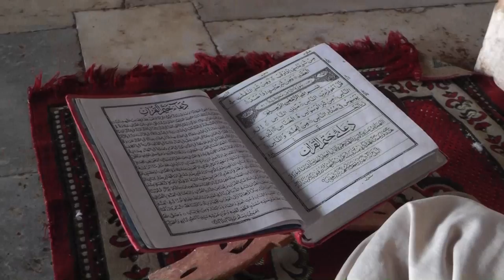Indie. Fatehpur Sikri. Opuszczone miasto Mogołów. फतेहपूर सिकरी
Miasto Fatehpur Sikri, założone przez cesarza Akbara z dynastii Wielkich Mogołów istniało tylko kilkanaście lat. Wybudowane w 1571 roku zostało opuszczone z niejasnych do dziś powodów w roku 1585 i stało się miastem - widmem. Stolicę przeniesiono bowiem do Lahaur (Lahore) w Pakistanie.
Wycieczkę "Indie Złoty Trójkąt i Bollywood" zorganizowało BP Rainbow Tour.

Fatehpur Sikri  is a city and a municipal board in Agra district in the state of Uttar Pradesh, India. The city was founded in 1569 by the Mughal emperor Akbar, and served as the capital of the Mughal Empire from 1571 to 1585. After his military victories over Chittor and Ranthambore, Akbar decided to shift his capital from Agra to a new location 23 miles (37 km) W.S.W on the Sikri ridge, to honor the Sufi saint Salim Chishti. Here he commenced the construction of a planned walled city which took the next fifteen years in planning and construction of a series of royal palaces, harem, courts, a mosque, private quarters and other utility buildings. He named the city, Fatehabad, with Fateh, a word of Arabic origin in Persian, meaning "victorious." it was later called Fatehpur Sikri. It is at Fatehpur Sikri that the legends of Akbar and his famed courtiers, the nine jewels or Navaratnas, were born.[citation needed] Fatehpur Sikri is one of the best preserved collections of Mughal architecture in India